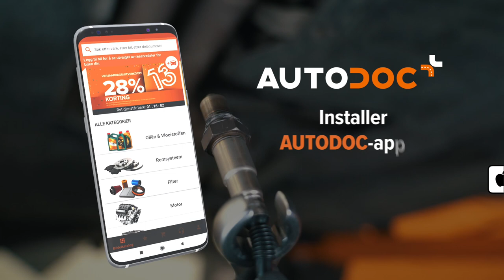Viktige forskjeller mellom bilverktøy | Tips fra AUTODOC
Det er ingen bilreparasjon som kan gjennomføres uten nøkler. Du trenger både universelt verktøy og spesialverktøy for å vedlikeholde bilen din 🛠️

Hvilke typer verktøy finnes det og hva brukes de til? Se den nye videoen vår og lær om viktige forskjeller mellom bilverktøy.

00:00 — Viktige forskjeller mellom bilverktøy
00:12 — Vanlige typer nøkler
00:19 — Kombinasjonsnøkler
01:37 — Fastnøkler med skralle
02:10 — Dobbelthodet ringnøkkel
02:34 — Leddnøkler
03:02 — Rørpipenøkler
03:23 — Spesialnøkler
03:27 — Bremseleding nøkler
03:49 — Bremserørnøkler
04:11 — Magnetiske tennpluggnøkler med t-håndtak
04:32 — Dette ser du etter når du velger en skrallenøkkel